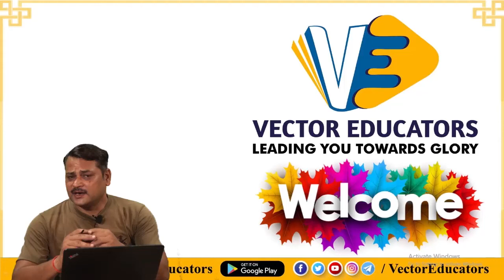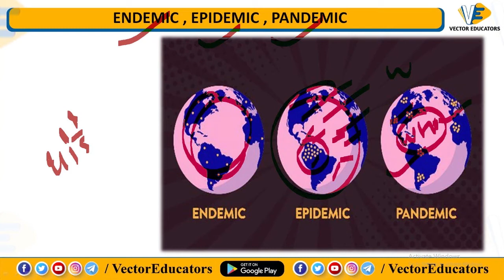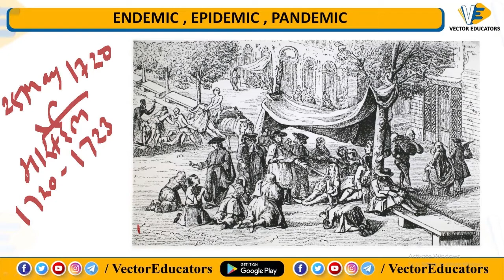History follows a pattern every 100 years for Pandemic diseases| Coronavirus | Covid-19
History follows a pattern every 100 years for Pandemic diseases| Coronavirus |